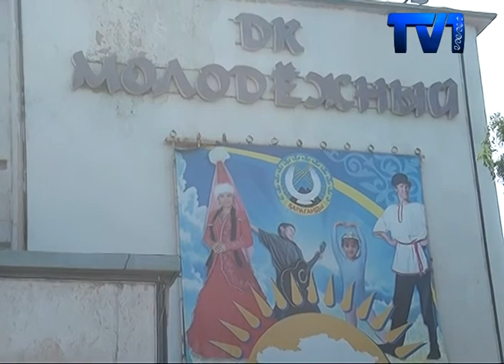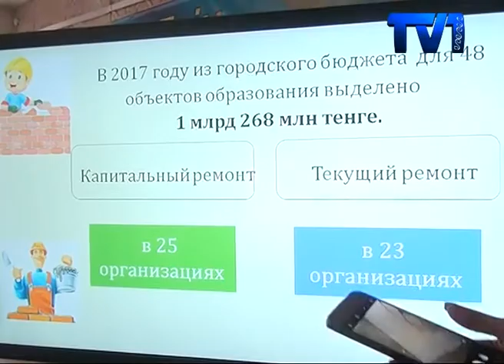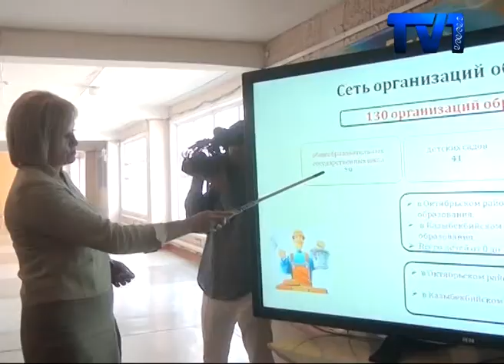СВЫШЕ СТА МИЛЛИОНОВ ТЕНГЕ БЫЛО ВЫДЕЛЕНО ДЛЯ ШКОЛУ-ИНТЕРНАТА НОМЕР 22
Аким Карагандинской области Ерлан Кошанов совершил рабочий объезд и ознакомился с ходом ремонтной кампании образовательных и культурных объектов Караганды. Глава региона остался доволен ходом работ.
Рабочая поездка началась с посещения культурных объектов. Первый из них дворец культуры «Молодежный» в Пришахтинске. Ремонт здания начался в мае. Завершить планируют ко дню Шахтеров. В 2015-ом году уже были выполнены внутренние работы, в этом году ремонтируют фасад здания и котельную. Теперь во дворце культуры будет центральное отопление.
Следующий объект – дворец культуры «Железнодорожников». Здесь ремонт начался 21-го мая, закончится 31-го июля. В этом году ремонтируют лишь фасад. Внутреннюю отделку планируют выполнить в следующему году. Последний культурный объект, который посетил глава региона, стал дворец культуры «Нового Майкудука». Ерлан Кошанов наказал, чтобы все ремонтные работы культурных объектов закончились ко дню Шахтеров.
Не остались без внимания и образовательные объекты Октябрьского района. Ерлан Кошанов побывал в школе номер 32, где ему подробно доложили о том, как идут ремонтные работы в школах Пришахтинска, Сортировки и Майкудука. В этом году из городского бюджета на ремонт объектов образования выделен один миллиард 268 миллионов тенге. Капитальный ремонт планируется в 25-ти организациях, в 23-ех текущий ремонт. В школах в первую очередь проводятся кровельные работы, замена окон и ремонт фасада. В четырех школах ремонтные работы ведутся с опережением графика. Это школы номер 33, 54, 61, 37.
Аким области также посетил школу-интернат номер 22. Согласно проектно-сметной документации, на это здание выделено свыше ста миллионов тенге. Сумму разделили на два раза. В нынешнем году отремонтируют кровлю и лицевую сторону фасада, полностью поменяют окна. Остальное в следующем году.
Все ремонтные работы культурных и образовательных объектов планируют завершить до начала нового учебного года. На следующей неделе аким области намерен ознакомиться с ходом ремонтной кампании в районе имени Казыбек би.